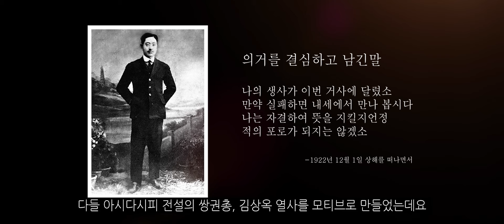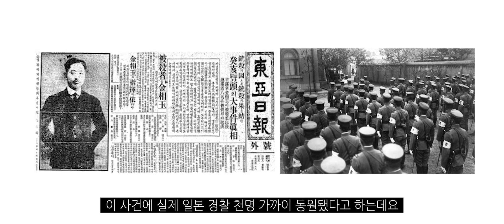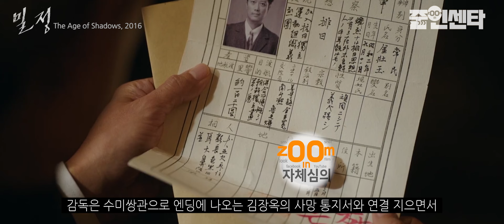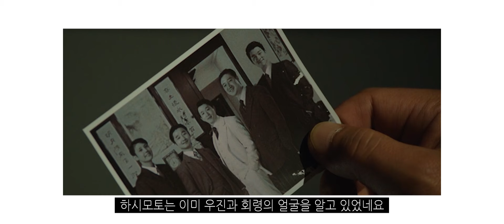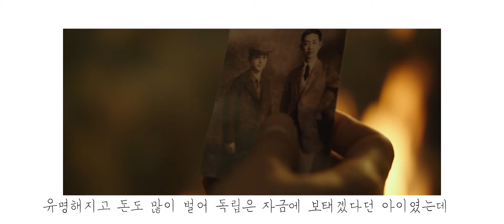[TMI #1] "자신의 이름을 역사에 어떻게 올리겠습니까?" _ 영화 '밀정'에 대한 TMI 1탄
1:38 수정합니다. 김상옥 열사가 아니고 김상옥 의사입니다.

김지운 감독
밀정 (The Age of Shadows, 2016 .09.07 개봉)
영화의,
영화에 의한,
영화를 위한,
더 가까이 줌인 하고 센타 까는(?)
영화 매거진 채널이 되겠습니다
여러분의 민원댓글이 줌인센타의 힘이 됩니다 :)

of the movie,
by the movie,
for the movie,
We are zoom in centre,
the prime time when it comes to movie magazine channel.
Your comments on our contents will be an inspiration for us
and much appreciated :)